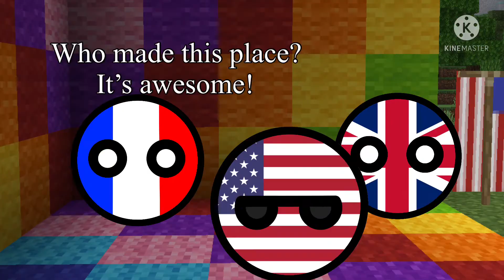Countryballs In Minecraft 2 - Countryballs Animation